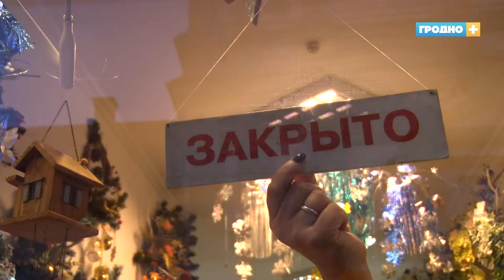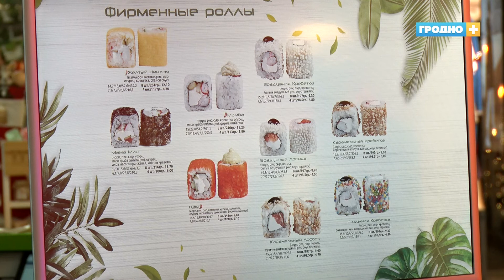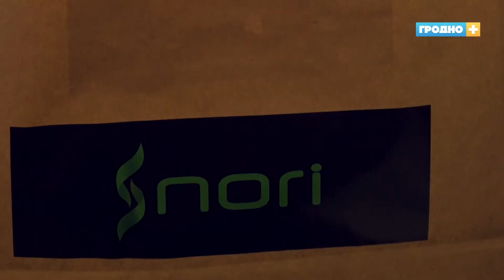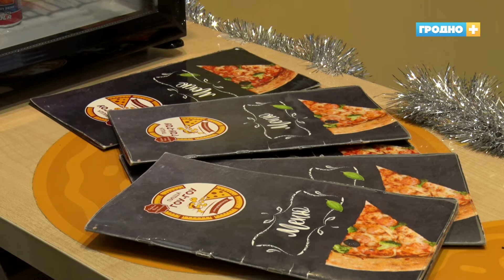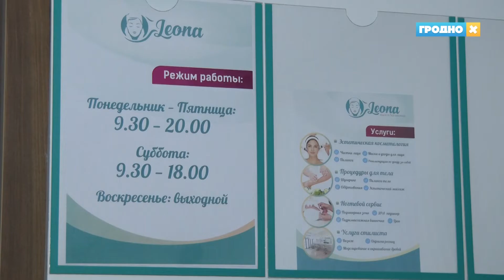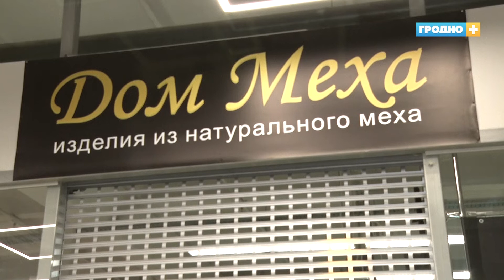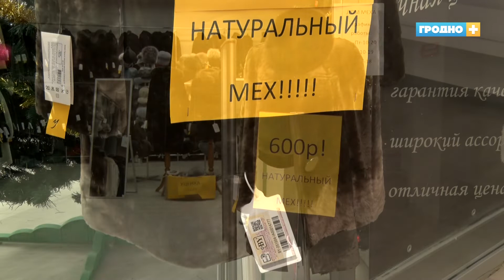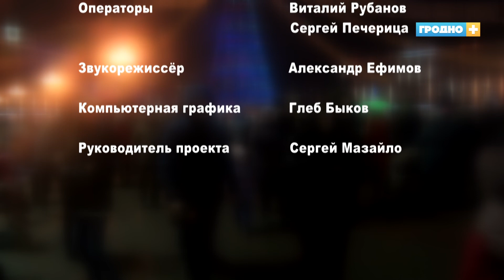Взгляд репортера. Выпуск №42. Новогодний